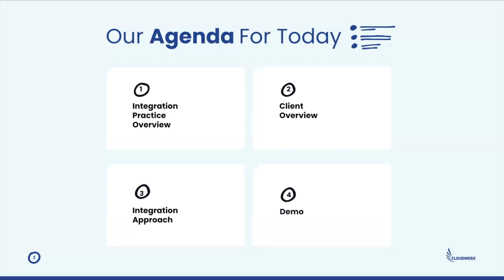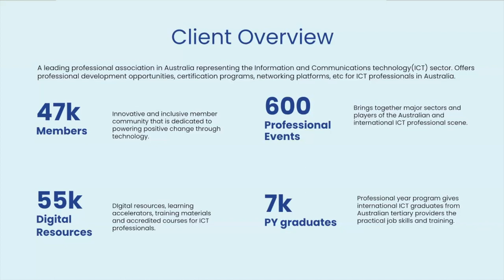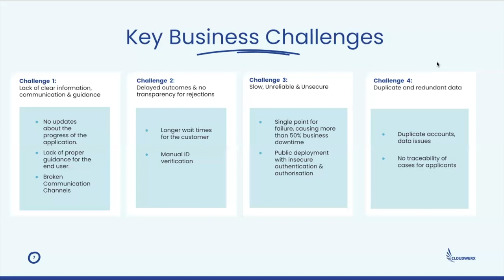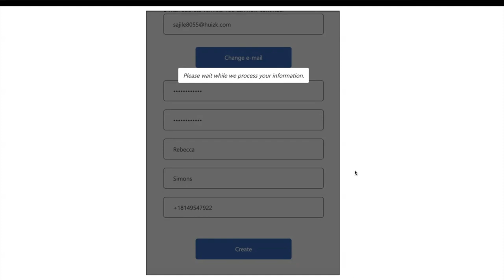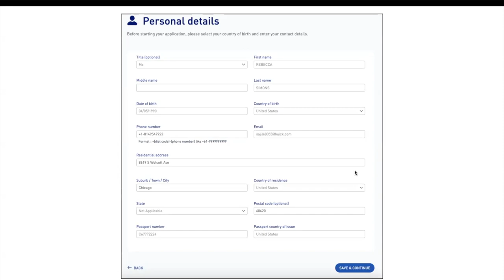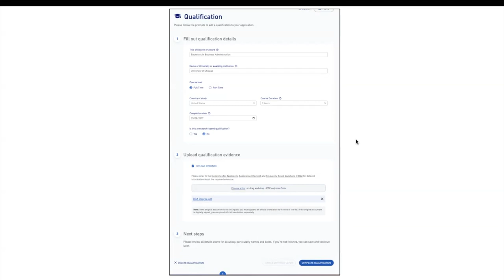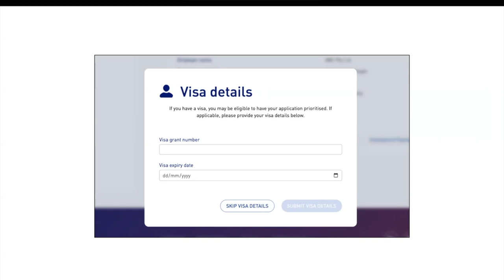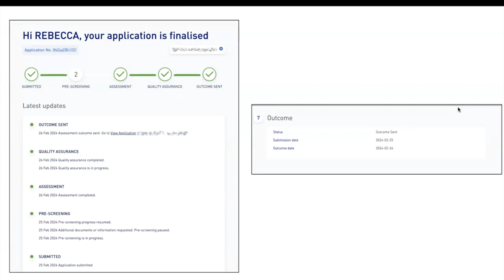Streamlining Success with the Power of MuleSoft Integration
Explore the strategic use of MuleSoft integration solutions to improve and streamline various aspects of their business operations, including workflows, communication between systems and data flow within your organisation.